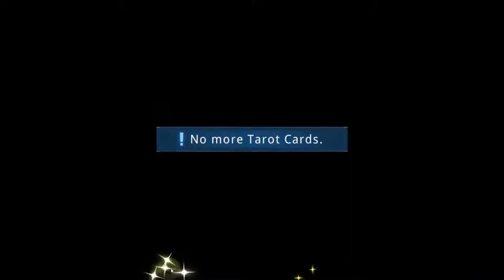Witch Weapon Gameplay - The price of saving the world is to become a girl?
Welcome and have a nice day !  _(:3｣∠)_

The price of saving the world is to become a girl?
Super-fantasy ♂→♀ RPG: Witch Weapon

[Backstory]
In the summer of 2037, the world is destroyed by the activation of Substance H. Ren, the only boy who lived, made a wish on the Ross Goblet, wishing that all this were just a dream. With a flash of white light, he found the city back to normal the next morning and himself a girl. Meanwhile, the Ross Goblet disappeared from its site under the watchful eyes of a dozen surveillance devices. After a confusing battle, the young girl gains the magic of witches, and the conspiracy of Substance H among various political forces got underway...

[Features]
*A fantasy sage with over 300,000 words: Become the savior of the world in the chaotic time.
*An aesthetic yuri story: Enjoy your love story with different Witches.
*Assemble the most powerful squad: Wipe all enemies out with strategy.
*Extraordinary voice acting: It's painful... but you kind of like that, huh?
Ren (Voice: Rie Kugimiya)
Mariru (Voice: Shizuka Ito)
Elluka (Voice: Miyuki Sawashiro)
Beth (Voice: Kana Ueda)
Astariel (Voice: Mamiko Noto)
Sonya (Voice: Satomi Arai)
Alice (Voice: Yui Ishikawa)
Liliana (Voice: Sumire Uesaka)
Rei (Voice: Aya Hirano)